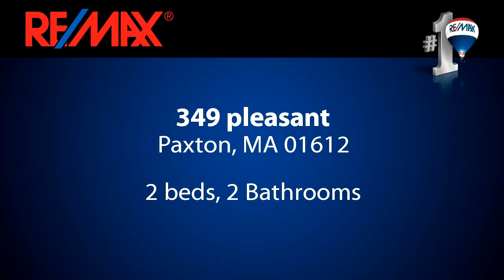Homes for sale - 349 pleasant, Paxton, MA 01612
JUST REDUCED...PRICED TO SELL! BE IN ASAP!! TAKE ADVANTAGE OF THIS UNIQUE FLOOR PLAN IN PAXTON. MOVE IN CONDITION AND A WELL MAINTAINED HOME MAKE THIS HOUSE A RARE FIND. THERE IS A SEPARATE "FAMILY LIVING AREA" WITH A FULL BATH & POSSIBLE KITCHEN OR WET BAR, COULD BE A GREAT GAME ROOM OR INLAW SUITE OR PROVIDE ADDITIONAL INCOME IF USED AS STUDIO APT. (ANNA MARIA COLLEGE ON GROVE STREET) MANY UPDATES INCLUDE THE REFINISHED HARDWOOD FLOORS AND GRANITE COUNTER TOPS, CIRCUIT BREAKERS, NEWER ROOF, SUMP PUMP AND OVERALL EXPANSION OF SPACE INSIDE. 2ND FLOOR LENDS ITSELF TO EVEN MORE OPPORTUNITIES. THERE ARE TWO DECKS OVERLOOKING A LARGE PRIVATE BACK YARD. TITLE V IN HAND. HOME IS LISTED WITH THE TOWN AS A MULTI-FAMILY.

Bedrooms: 2
Bathrooms: 2 Bathrooms
Square Feet: 1748
Price: $209,000

06/25/2016 11:52:09 pm

Last modified: